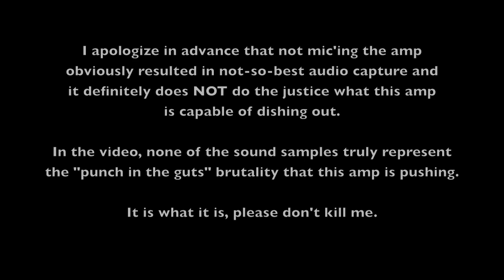ENGL Fireball 100w head & Orange 2x12 cab Part II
This is the 2nd part.